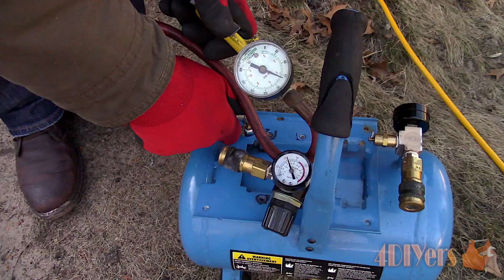How to Make a Portable Air Tank from a Broken Air Compressor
How to repurpose a broken air compressor into a portable air tank, also known as an air pig. Normally this compressor was used for pumping up tires or any small projects. This is still great for filling up tires and I can control the flow when needed, say if I need to clean out a sunroof drain. Overall, the three pieces I needed to purchase was only $10 and this saved me from purchasing a new mini compressor. So a $65 savings in the end. The threading using on this compressor is national pipe thread or NPT for short. This is a US standard that uses a tapered thread. This is not to be confused with nominal pipe size or NPS for short which uses a straight thread. When looking at a fitting, you will need it’s tapered. So we will need MIP or FIP fittings. MIP means male iron pipe or male international pipe. And FIP means female iron pipe or female international pipe.

Tools/Supplies Needed:
-screwdriver
-wrenches
-adjustable wrench
-teflon tape
-brass wire brush
-old air compressor
-air gauges
-relief valve
-Schrader/sniffer valve

Procedure:
-first start by disassembling the old air compressor to the bare tank
-removing these fittings can be somewhat of a puzzle, when certain fittings are rotated, they may have interference with other components
-I will be reusing the old pressure relief valve, this is needed so we do not over pressurize the tank which can be safety hazard
-various sized wrenches will be required to remove the old fittings and as long as they’re in good condition you can reuse them
-considering we have three connections in the tank, the largest connection will have the lowest restriction and used for the main air line hook up
-the other two are the same size, one will be used to pump up the tank and I would like to reuse the regulator, so that will be for the third connection
-installing the schrader valve, also referred to as a sniffer valve which you can find in the plumbing section at your local hardware store
-instead of pipe dope, I’m using teflon tape
-I find it’s nicer to use as you don’t have a sticky mess afterwards
-when looking at the fitting from the threaded side, wrap the teflon tape 2 to 3 times in the clockwise direction
-after the wraps, break the tape, ensure it’s not covering the hole and install the fitting
-I also needed to purchase a couple more fittings, one being a bushing which reduces the size of a threaded hole and the other is a hex nipple, basically having two male threaded ends
-do a quick mock up of everything before applying teflon tape so you know exactly what is need and how everything sits
-this will also allow us to determine which parts need to be connected so there is no interference during assembly
-all the old pipe dope was cleaned off, I let the fitting soak in a wax and grease remover solvent over night and then cleaned the parts up with a brass wire brush
-now for assembly, applying teflon tape to each male fitting so the threads achieve a proper seal
-trying to use the least amount of connections as possible, this will reduce the change of any leakage as well as reducing costs if you are having to buy all the parts
-the relief valve gets installed on the largest connection to ensure there is no restriction which may delay it’s operation
-when pumping up the tank, we can also monitor the gages on the tank to determine it’s current pressure
-now for pealing off the access tape, once everything has been tightened down, find the end of the tape and peal off
-reinstall the handle.
-for a test, pump up the tank using an air compressor and then let the tank sit for about 10min with pressure
-monitor the pressure gauge for any droppage which would indicate a leak
-a leak can be found using a spray bottle with a soap and water mix
-spray it onto the connections and watch for bubbling
-to repair the leak, try to tighten the connection first and if that fails, disconnect the connection, clean off the old teflon tape and inspect for damage
-replace the fitting if required or apply more teflon tape and reinstall the fittings

© 4DIYers 2013
No part of this video or any of its contents may be reproduced, copied, modified or adapted, without the prior written consent of the author.